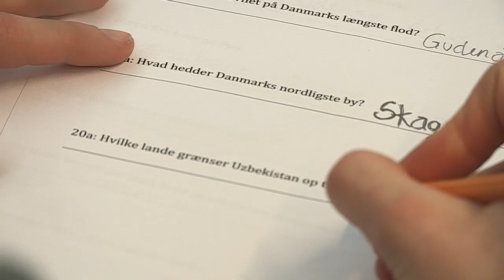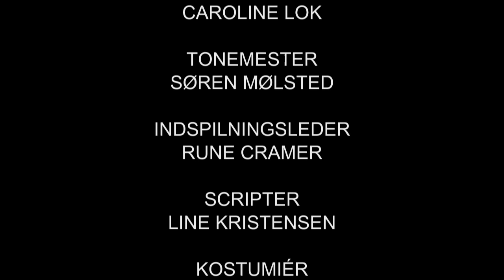Sunds Skole 8A Marts 2013 Tak Tik